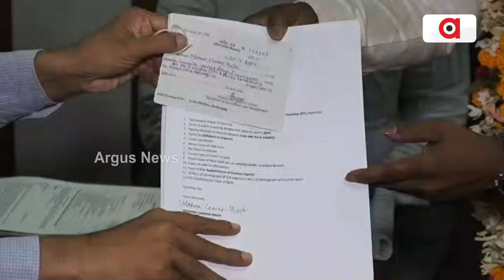ନାମାଙ୍କନ ଭରିଲେ ଅନନ୍ତ ନାୟକ, ମୋହନ ମାଝୀ ଓ ଅଖିଳ ନାଏକ || BJP Nomination Filing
କେନ୍ଦୁଝର ବିଜେପି ଦଳର ସାଂସଦ ପ୍ରାର୍ଥୀ ଅନନ୍ତ ନାଏକଙ୍କ ସହ କେନ୍ଦୁଝର ଓ ପାଟଣା ବିଧାନସଭା ଆସନର ବିଧାୟକ ପାର୍ଥୀ ମୋହନ ଚରଣ ମାଝି ଓ ଅଖିଳ ଚନ୍ଦ୍ର ନାଏକ ପ୍ରାର୍ଥୀପତ୍ର ଦାଖଲ କରିଛନ୍ତି ।